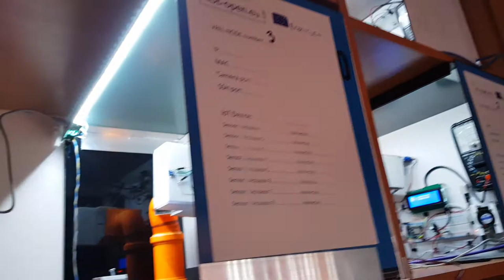IOT-OPEN.EU IoT distant labs for the COVID 19 era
Our VREL labs went through the user's tests once COVID19 related lockdown forced us to switch to distant learning.
Please welcome IoT distance labs in the Silesian University of Technology, Gliwice, Poland. You can access it for free!
Here is a short presentation of the node integration with NodeRED dashboard using MQTT broker and bi-directional message handling.